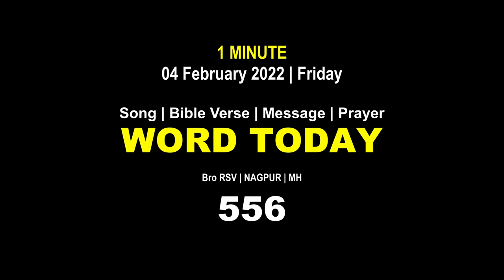Word Today-556 | Bro RSV | One-Minute Video Message (Malayalam) | 04 February 2022